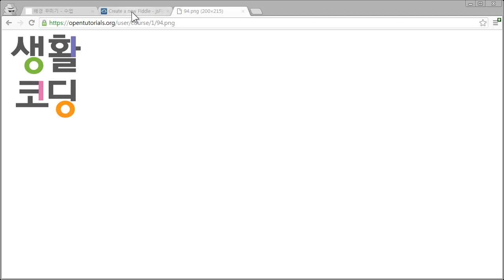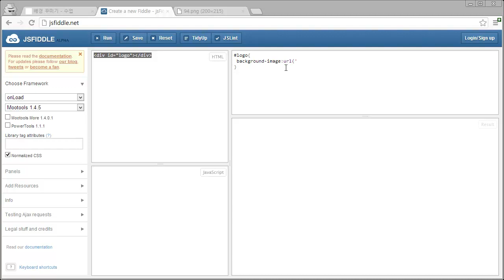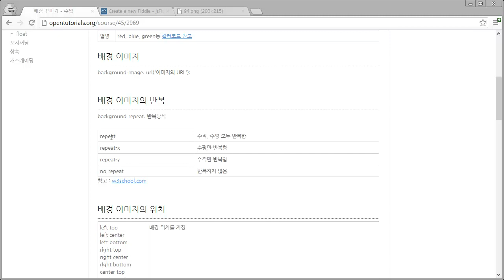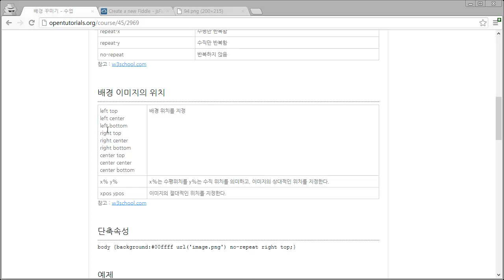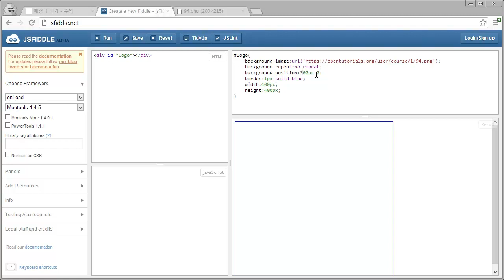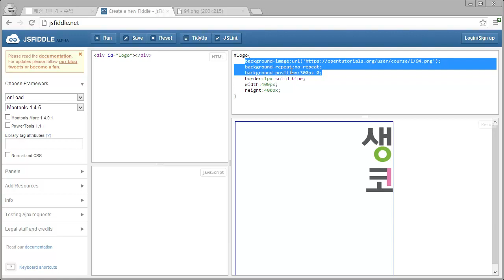CSS - 배경꾸미기2 배경이미지